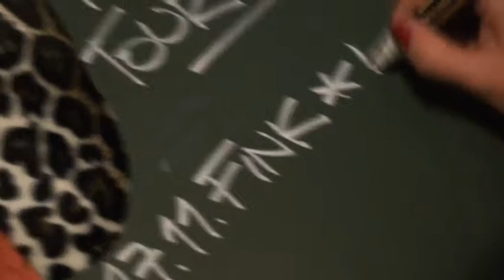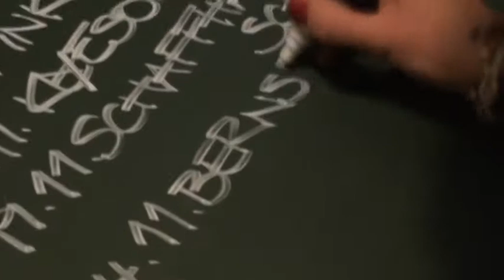Neuser Tour - Auftakt 11/2011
Videotagebuch Nr.1